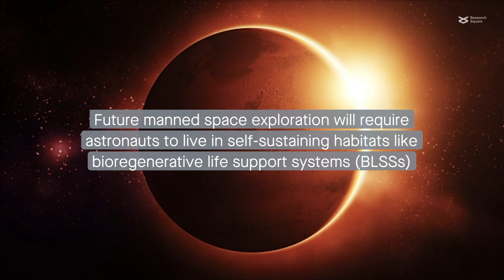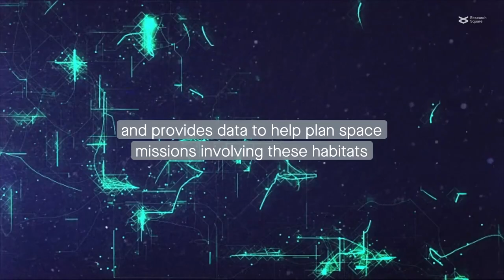The fungus among us: Fungal dynamics in a self-contained experimental lunar habitat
Yang et al. “Surface fungal diversity and several mycotoxin-related genes’ expression profiles during the Lunar Palace 365 experiment.” Microbiome (2022)